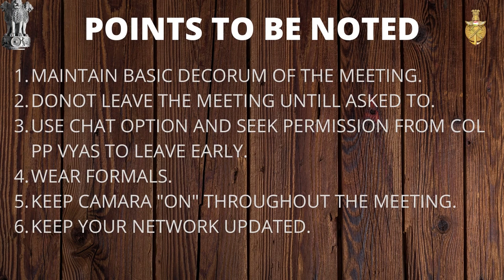FREE LIVE CLASSES WITH DOSPDP | FOR ALL EXAMINATIONS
Many students who really have potentials in themselves are not highlighted any where in India. This is because of the local metallity and the stereotypes created in minds of people. Seeing the potential of Students Col Vyas realised the need to have tution classes for under-priviledged section of sociaty who donot get proper tutions and guidance for clearing the basic written examination.

Col Vyas has started this with the help of educated specialist of the subject who can spend some time with our elite family and we got a wonderfull responce from people. We started with Mathematics classes and will be continuing with all other vital subjects eventually. This would be including all the Examinations of Defence(NDA, CDS, AFCAT, etc).

Our Educators are Specialised in their subject and best students will be helping you all out with your examination. In order to be part of this mission and study from our specialists, PLease fill out the form by clicking over here(onlineclasses.colonelvyas.co.in).

The following Examinations will be part of mission for now.

All Defence Examination
10th & 12th Boards
UPSC Services
Other important Olympiads and examination.
To avail any benefit you need to Register with us and fill out form for contacting you. Your information is your privacy which will be maintained with us.
We are completely FREE and have various different activities.

Jai Hind !!!